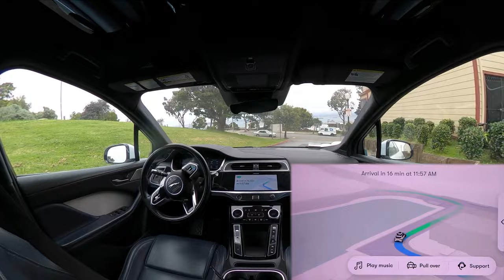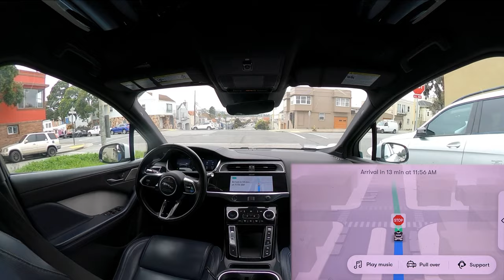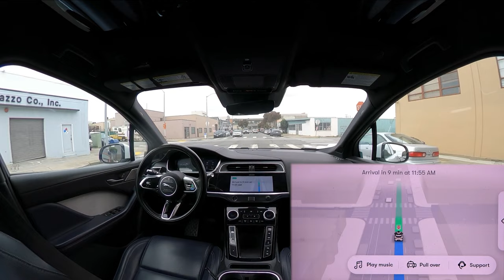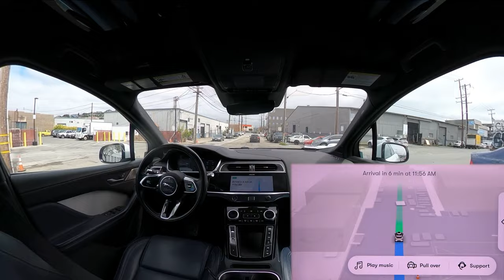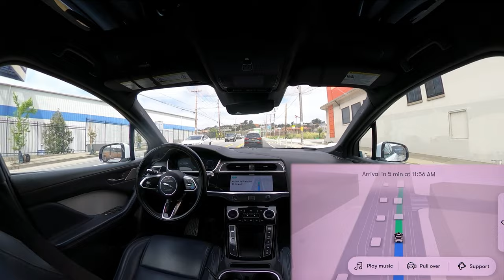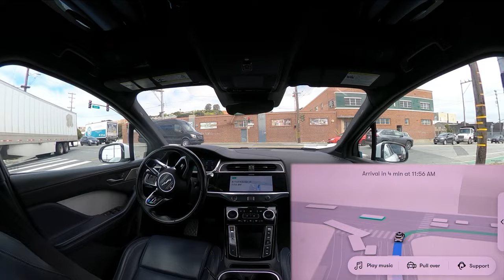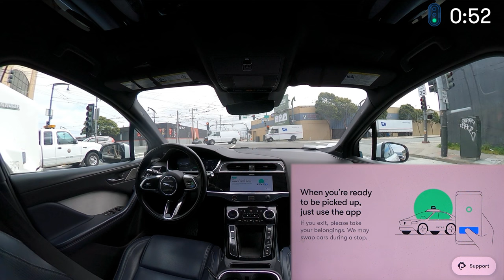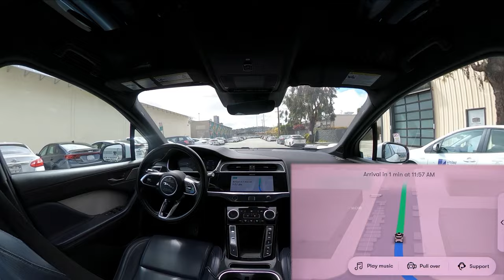Waymo Driverless Car in SF: Going in circles | JJRicks Rides With Waymo #138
00:00 Ride start
05:50 Slight bits of braking for cars encroaching on lane
06:00 Police car marked
06:20 Stupid detour (going in a circle)
07:25 Waymo engineering car with weird sensor
11:30 Unprotected right
14:40 Cruise parking lot